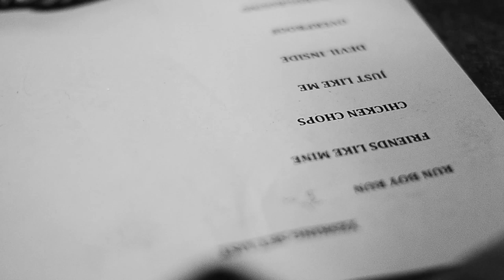Yes King - Devil Inside (Live at Floripa)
Follow Yes King on Spotify
Follow Yes King on Apple Music
Follow Yes King on iTunes Music

Live at Yes King's album release of "Re-Record... Not Fade Away" at Floripa in London. Featuring vocals from Rioghnach Connolly & Mel Uye-Parker.